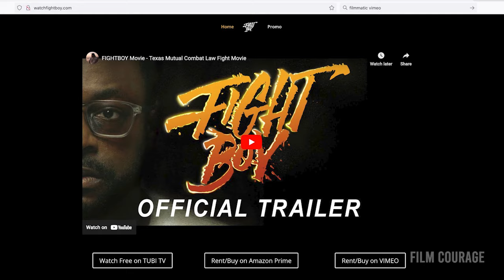Two Filmmakers Meet For The First Time: Unfiltered Conversation - Todd Norwood and Orlando Briones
In this video, Film Courage brings together two filmmakers who have never met to talk all things film production, the joys of being a creator, and some of the pitfalls. They discuss Youtube, Tubi, AI, Cooke Lenses, Chat GPT and much more.  Film Courage thanks Texas filmmaker Orlando Briones and Massachusetts filmmaker Todd Norwood for their time and willingness to participate in this open dialogue.

Todd Norwood is a writer, director, and author whose feature films include Chasing the Sun, Gap Weekend, and Monaco International Film Festival Angel Award Winner, Tricks of a Woman. He has worked with and directed many established film actors including Vincent Pastore (The Sopranos), Natasha Lyonne (Orange is the New Black), Scott Elrod (Men In Trees, CSI), and Carlos Leon (Oz). His films have been released in worldwide markets and some of his screenwriting work for hire projects have been released theatrically.

Orlando Briones has worked with many brands as a Cinematographer. He also produces, co-writes and lenses features under the umbrella of Filmatic. Orlando is based in Houston, Texas where he provides Camera Equipment and Production Services.

AUDIO